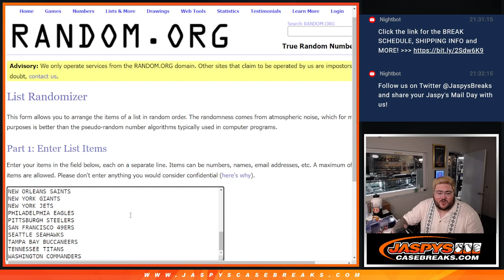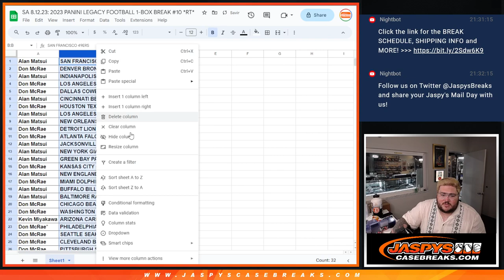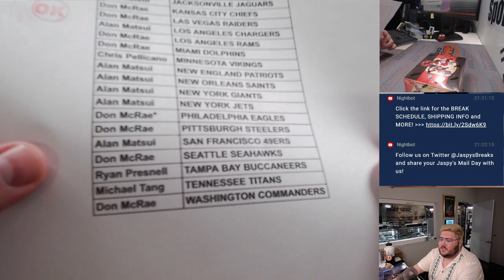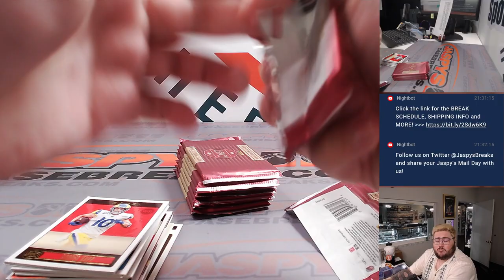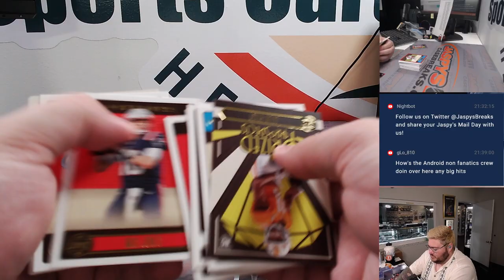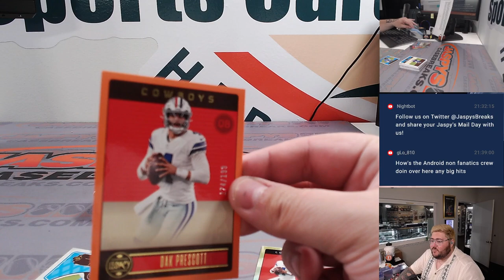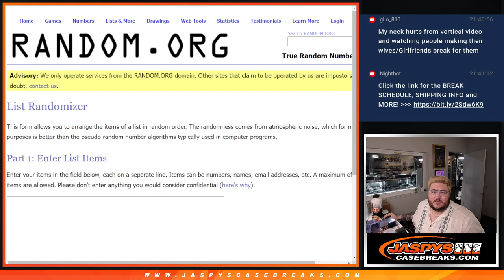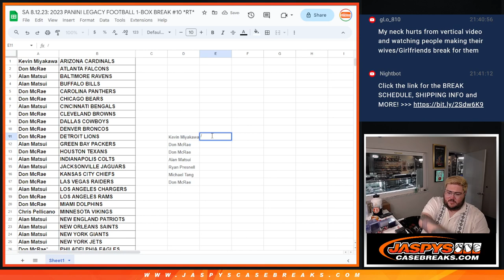SA 8.12.23: 2023 PANINI LEGACY FOOTBALL 1-BOX BREAK #10 *RT*